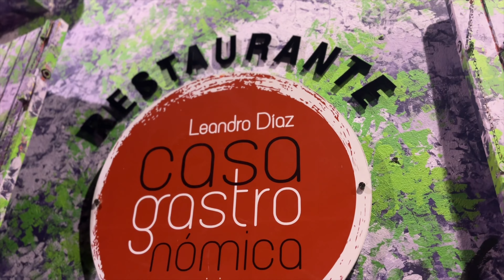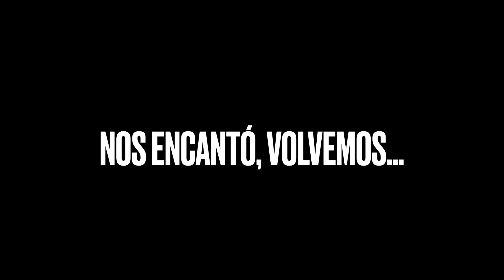"Sabores con Historia: La Casa Gastronómica de Leandro Díaz en la Zona Colonial". RD.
Bienvenidos (as) a su cana depuebloenpueblo donde podrás disfrutar de contenidos como son: Entrevistas, cultura, paisajes e historias de Municipios.

Subimos contenidos todos los Sábados en horas de 7:00 am y 7:00 pm.